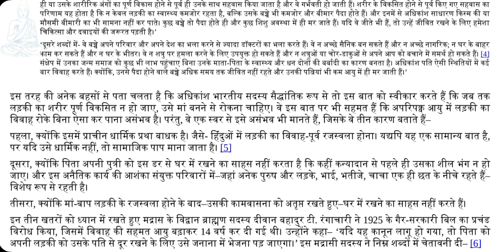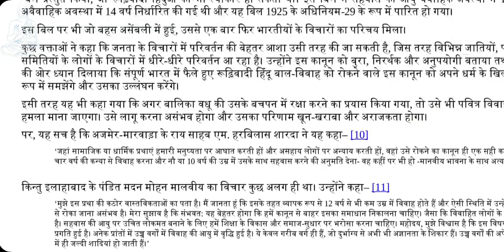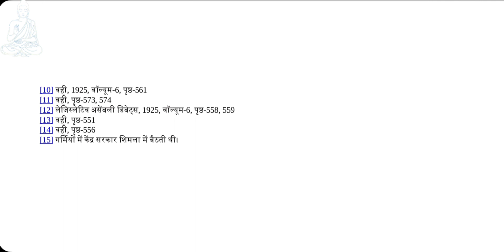आखिर बाल विवाह को क्यूँ नहीं रोकना चाहते थे! mother india by katherine mayo! puru janutharia